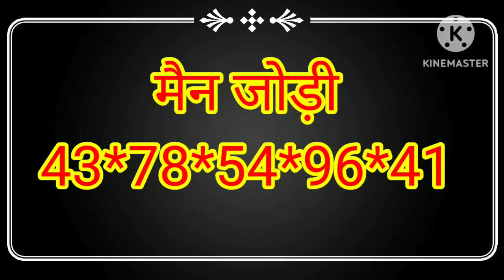18_सितम्बर _2023( 18_सितम्बर ) _SPECIAL_HURUP_TRICK_हरूपट्रिक SINGLE HURUP@ENGINEER BAB